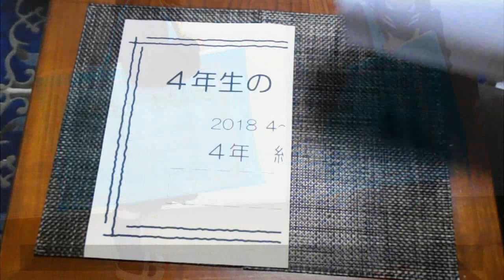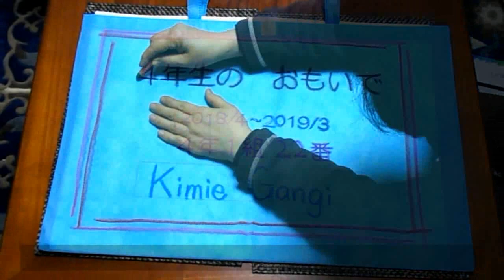kimie gangiの 簡単 きれい 既製品を使ったマイ作品バッグ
１年間の作品を、学年の終わりに大きな作品バッグにまとめて持って帰る学校が多いのではないでしょうか？
作品バッグにフェルトペンなどで、自由に字や絵をかくと、「ちょっと残念な感じのマイバッグになってしまった」なんてことはありませんか？
袋の中に、プリントした紙を入れて透かしてなぞれば、簡単できれいにかくことができます。
文字の配色を工夫したり、まわりに描く模様や絵を自分の好きなものに変えることで、同じ紙をなぞっても、全く違う感じのマイ作品バッグになります。
学年、組、名前をかくところを空欄にして、１クラス分作れば、他のクラスでも使えます。
何かと忙しい年度末に、あまり時間を取らずにきれいなマイ作品バッグを作ってみませんか？やもりんのBGMダイアリー（365曲の日替わりＢＧＭ）より、2006/3/10の曲「月の光に包まれて」を使わせていただいています。